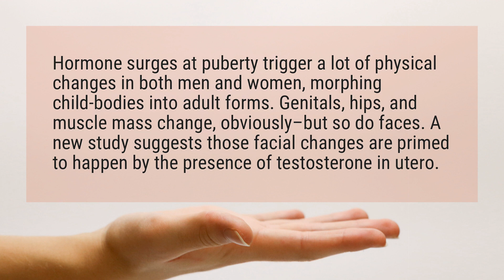Does testosterone change your face?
Hormone surges at puberty trigger a lot of physical changes in both men and women, morphing child-bodies into adult forms. Genitals, hips, and muscle mass change, obviously–but so do faces. A new study suggests those facial changes are primed to happen by the presence of testosterone in utero.